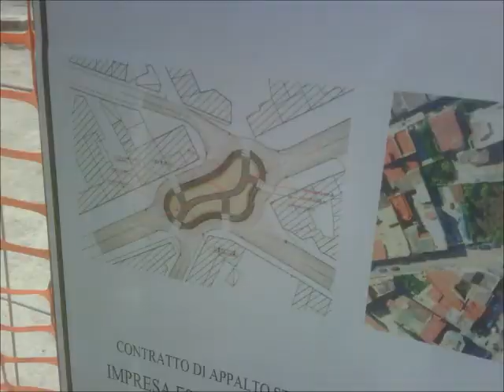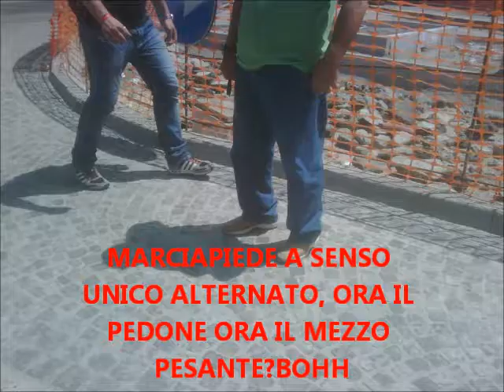rotonda lelluccio-maccarone.wmv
Potete sincerarvi dello scellerato progetto della rotonda al ponte dove, oltre a essere sperperate risorse economiche, si va ad, a dir poco, oltreggiare il C.D.S. e il buonsenso del cittadino.
Come potete ben vedere le carreggiate sono di 3.60 mt. circa, quando la legge e svariate sentenze dichiarano che essere devono essere minimo di 5.35 o 5.00 mt, pur considerando la strada come interna e a traffico pesante limitato, poiche' devo essere previste comunque le misure per i mezzi di soccorso, pompieri ecc.
Hanno rovinato tutto, ma non bastava una rotonda vera di 2 metri al massimo di diametro?
Chissa' dove andremo a finire con questa .